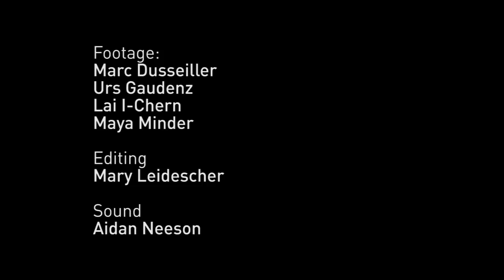Biohack Retreat Klöntal 2017 - Inspirailer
Biohacking is Citizen Science! With YOU we enable this unique global gathering of biohackers and artists to give you an insight of how an open collaborative exchange can rethink the world we live in. Support our campaign